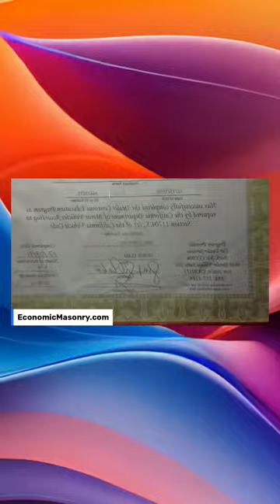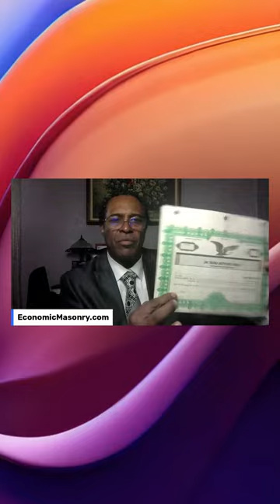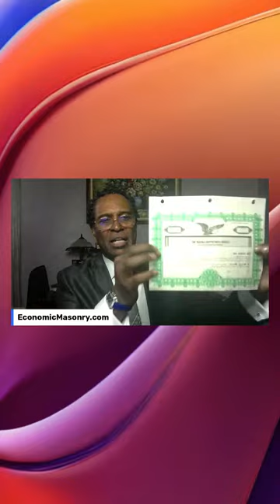EconomicMasonry.com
To Participate Live Go to Our Website and Signup For The Webinar